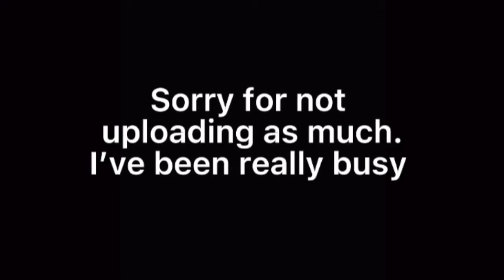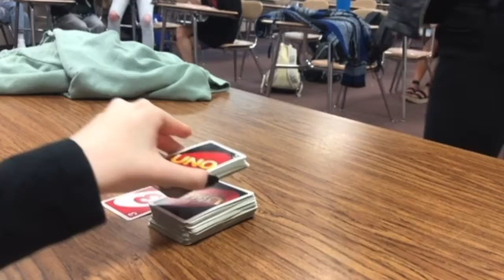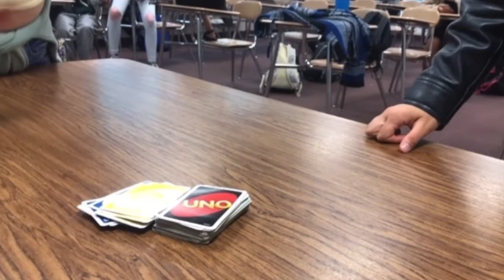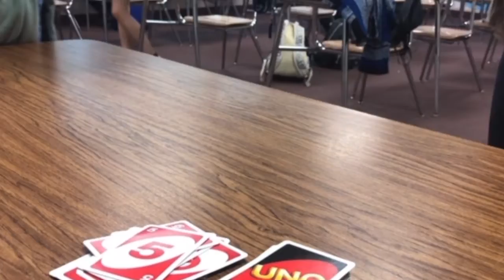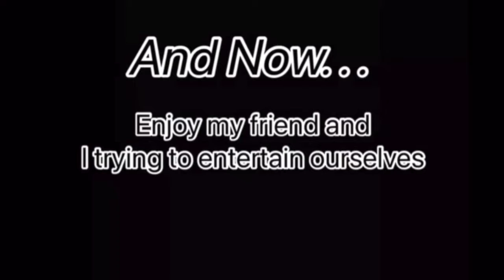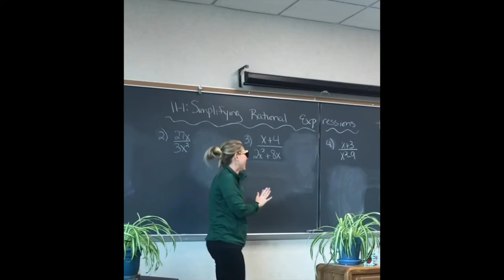Last Day Of Freshman Year